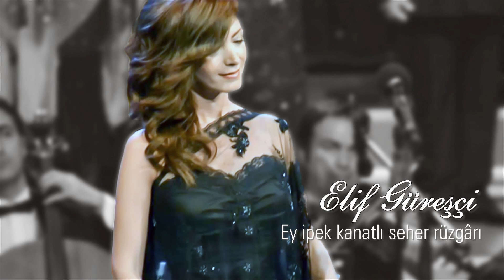Elif Güreşçi ~ Ey ipek kanatlı seher rüzgârı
Beste: Sâdettin Kaynak
Güfte: Vecdi Bingöl
Makam
Usûl: Düyek ve Devr-î hîndî

Ey ipek kanatlı seher rüzgârı
Uğradı mı yolun Leylâ üstüne
Bağrımda titrettin o bergüzârı
Sevdâlar getirdin, sevdâ üstüne

Sevişmemiz ne hoş çağdı
Yıldız gibi birden ağdı
Acı bir göz yaşı yağdı
O pembe rüyâ üstüne

Şimdi o çağlar
Yâdımda ağlar
Gönlümü bağlar
Hülyâ üstüne

Şarkı, MESAM / MSG CS tarafından telif hakkı ile korunmaktadır.